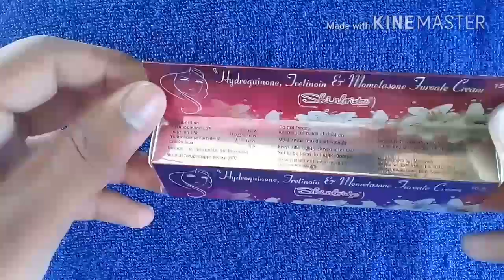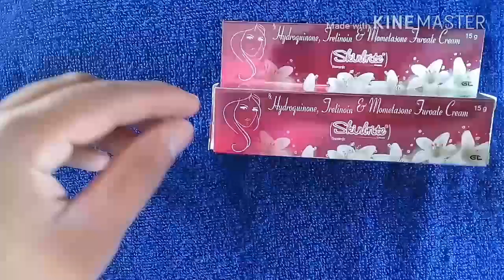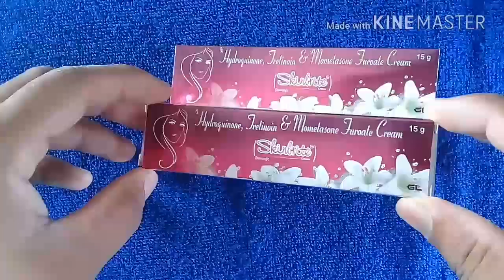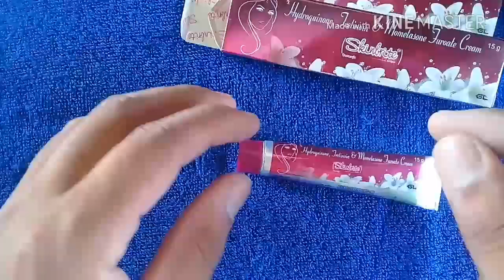Gora Hone Ki Best Top - Fairness Cream Skinbrite Cream | Skinbrite Cream Use In Hindi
Himalaya Herbals Purifying Neem Face Wash, 200ml